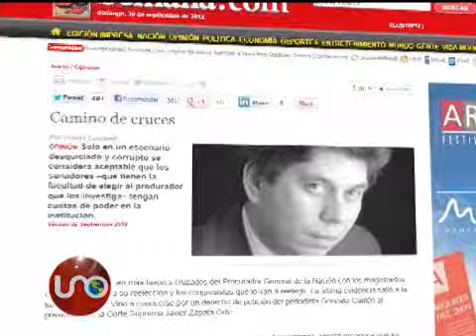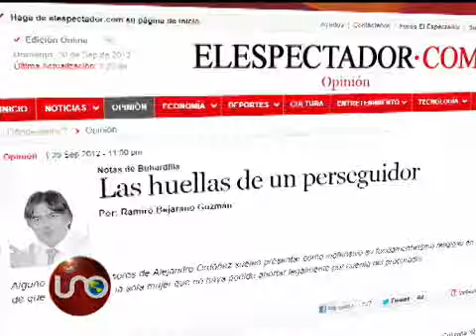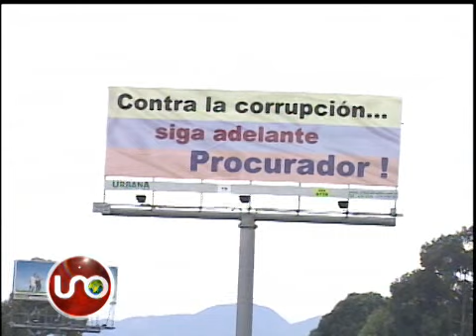La campaña de la reelección del Procurador